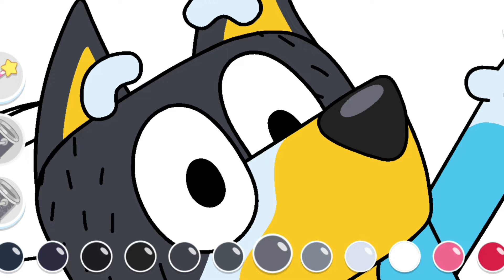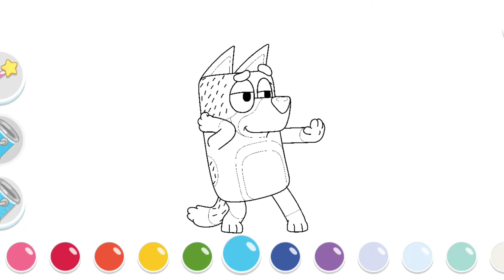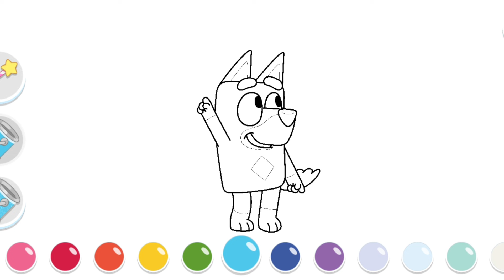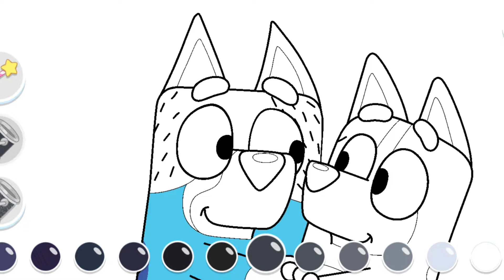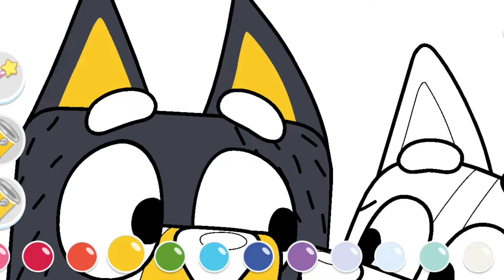Color with Bluey: Easy & Fun Coloring #9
🎨 Welcome to "Bluey Coloring Fun"! 🌈

Dive into a world of creativity and color with Bluey and her friends! 🎉 Our channel is dedicated to all things coloring, featuring a variety of fun and engaging Bluey coloring games. Whether you’re a young artist or just a fan of Bluey, you'll find endless inspiration and joy in our colorful adventures.

Exciting Gameplay: Watch us explore colorful levels and tackle challenges with Bluey and her friends.
Family-Friendly Content: All our content is family-friendly, so you can enjoy it with your little ones.